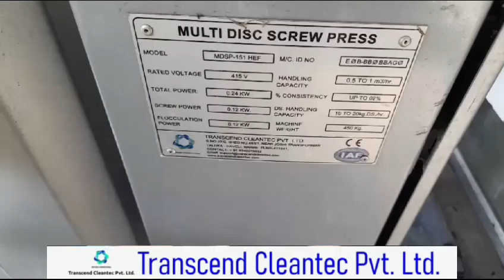Sun Pharma Ltd. 2nd Machine | Transcend Cleantec Pvt. Ltd.